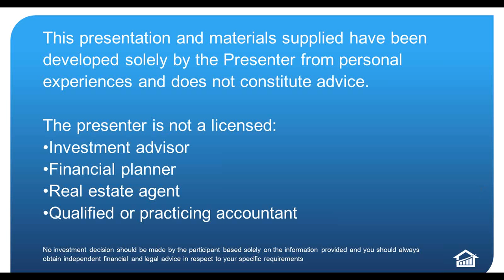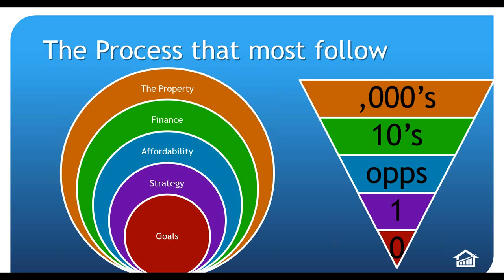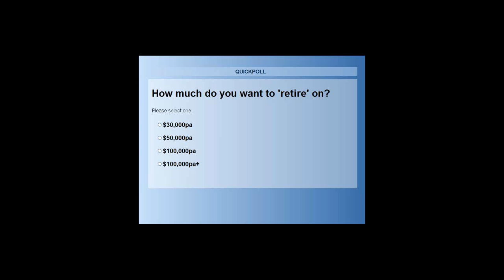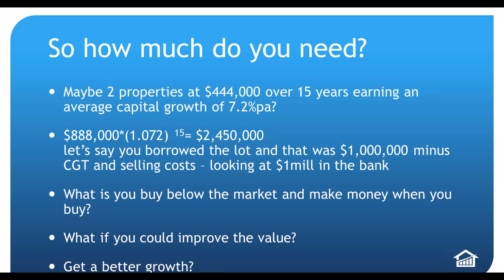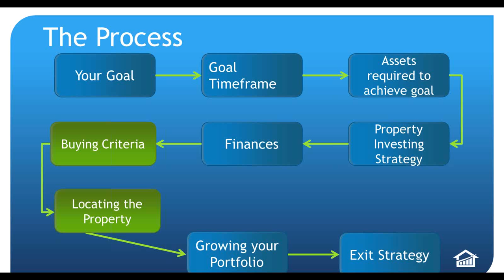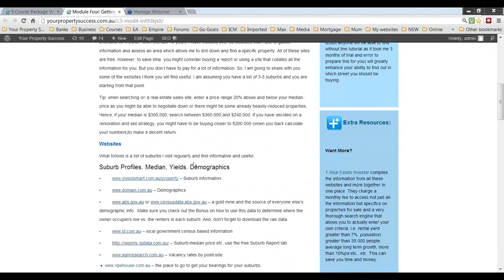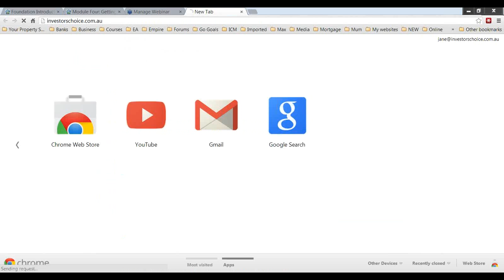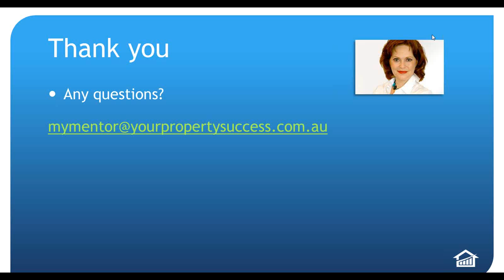Grow your property portfolio and put $1 million in the bank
Ripehouse Founder Jacob Field asked me to join his community and share my thoughts on can the typical family really buy just 2 investment properties and put $1 million in the bank? Is it possible to invest without losing your nest egg? How does low-risk investing work? How many properties do you need to retire on? Do you know how to calculate that? For the first time Jane Slack-Smith shares the exact calculation with you and shows you how to work that out. Ripehouse invited Jane to share how you can build your own property investing portfolio starting with your own home. Building wealth through real estate should not be hard.